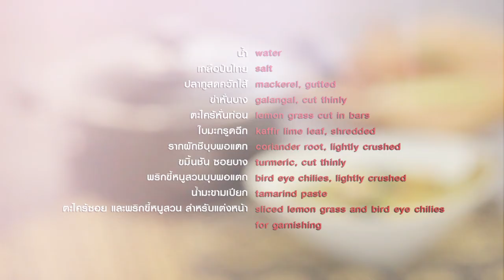ปลาทูสดต้มส้มขมิ้น คลิปการทำ โดย "อ. ยิ่งศักดิ์"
ผลิตภัณฑ์ : หม้อหุงต้มนอนสติ๊ก Platinum IH ขนาด 24 ซม.ตราหัวม้าลาย

สิ่งที่ต้องเตรียมสำหรับ (ปลาทูสดต้มส้มขมิ้น)

เกลือป่นไทย 1 ช้อนโต๊ะ
ปลาทูสดควักไส้ 3 ตัว
ข่าหั่นบาง 20 กรัม
ตะไคร้หั่นท่อน 2 ต้น
รากผักชีบุบพอแตก 4 ราก
ขมิ้นชัน ซอยบาง 50 กรัม
พริกขี้หนูสวนบุบพอแตก 30 กรัม
ตะไคร้ซอย และพริกขี้หนูสวน สำหรับแต่งหน้า

วิธีทำ (ปลาทูสดต้มส้มขมิ้น)

1. ใส่น้ำลงใน หม้อหุงต้มนอนสติ๊ก Platinum IH ขนาด 24 ซม.ตราหัวม้าลาย ตั้งไฟจนน้ำเดือด ใส่เกลือป่น ตามด้วยปลาทูสด ข่าหั่น ตะไคร้หั่น ใบมะกรูดฉีก รากผักชีบุบ ขมิ้นซอย และพริกขี้หนูสวน ปรุงรสด้วย น้ำมะขามเปียก ต้มจนปลาทูสุก ปิดไฟยกลง

2. ตักปลาทูสดต้มส้มขมิ้น ใส่ภาชนะสำหรับเสิร์ฟ แต่งด้วยตะไคร้ซอย และพริกขี้หนูสวน รับประทานขณะร้อนๆ

Line @yingsakfood